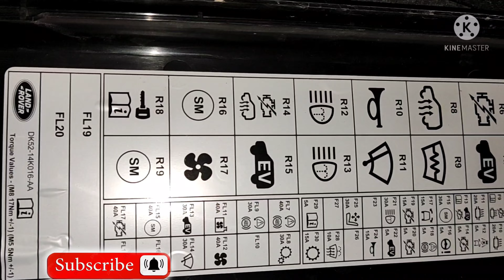RANGE ROVER sport fues box location 2013.2014.2015.2016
RANGE ROVER sport  hse fues box location 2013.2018fuse box headlight fuse all fuse brake light. indicator seatfuse  2014.
range rogervogue fuse box